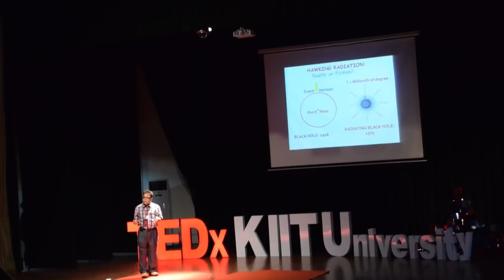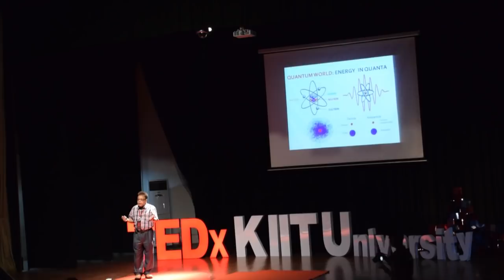A white truth behind the black holes:A myth or reality | Mr.Abhas Kumar Mitra | TEDxKIITUniversity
This talk sings about how exactly the theories about black holes tumble into the category of myths. Dr.Abhas Mitra is an astrophysicist, whose research paper dismissing the existence of true black holes, is accredited by NASA. Dr. Mitra has proposed theoretical entities dismissing the occurence of black holes. It can be looked at as a theoretical entity but observationally, the world needs to see something to believe it. Of course, the proof of the pudding is in eating.

 In the video he substantiates how thousands of massive compact objects discovered by astronomers , which have been mistakenly assumed as black hole candidates, seem impossible to exist because no light can escape the gravitational pull of a black hole. He tries to analyze it, fighting with lack of experimental sensitivity and keeping unclear fundamental reasoning at bay.
In the beginning there was nothing, which exploded. We are mere stardust that has been brought to life, and the universe lives within each one of us.Mr. Mitra, is an Indian astrophysicist renowned for his distinct views on several concepts of front-line astrophysics that are particularly related to black holes and the Big Bang cosmology involving the black hole information paradox. He has regularly questioned the mainstream cosmological concepts of the Big Bang and black holes, and has been claiming the resolution of black hole information paradox about thirteen years before Stephen Hawking. At the age of 62, he is one of the most brilliant minds at work in the field of astrophysics. This talk was given at a TEDx event using the TED conference format but independently organized by a local community.